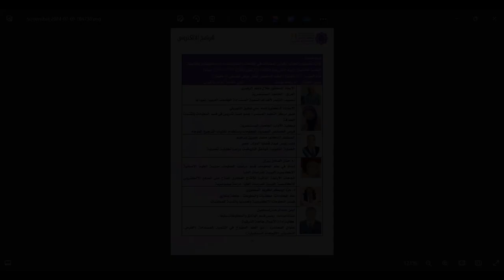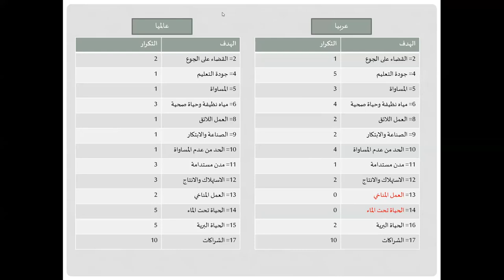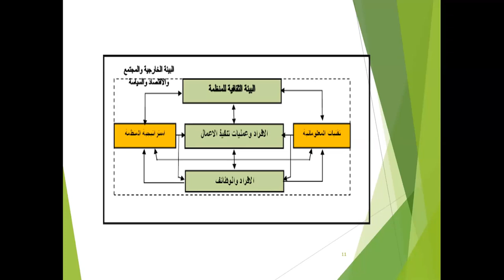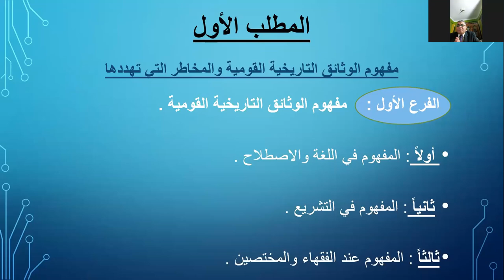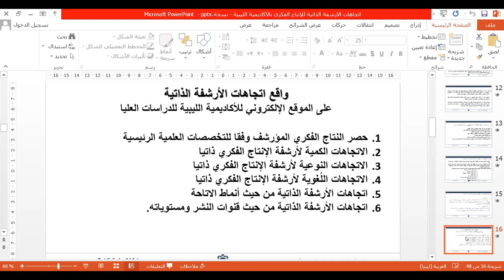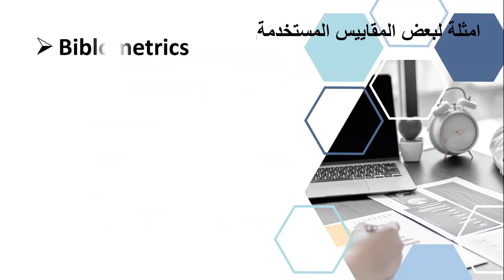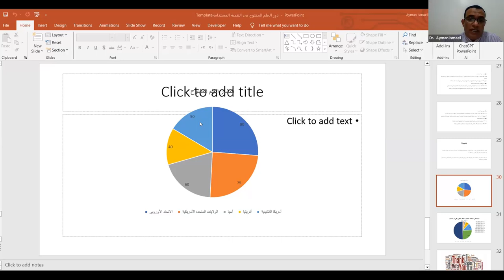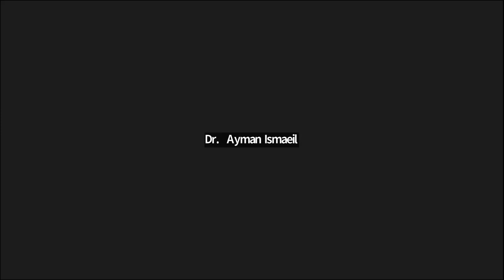ندوة علمية .. آفاق التصنيف والحماية وقياس المعلومات في الجامعات والمكتبات دراسات تطبيقية وتحليلية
ندوة علمية بعنوان آفاق التصنيف والحماية وقياس المعلومات في الجامعات والمكتبات: دراسات تطبيقية وتحليلية

الجلسة الخامسة ضمن فعاليات المحفل العلمي الدولي الرابع عشر بنسخته الإلكترونية ...